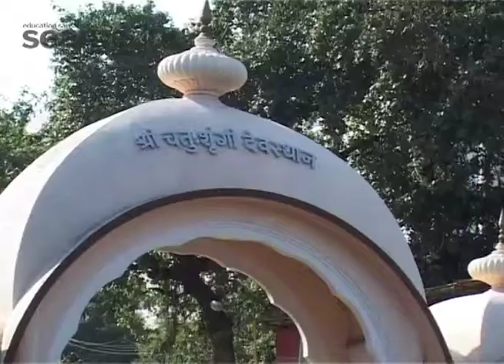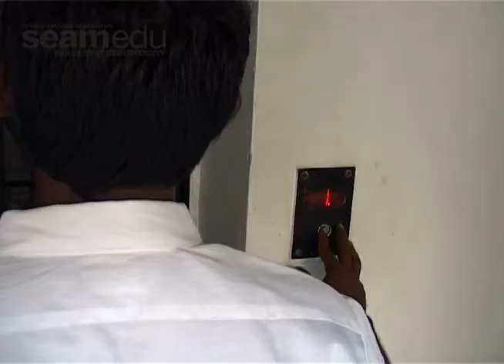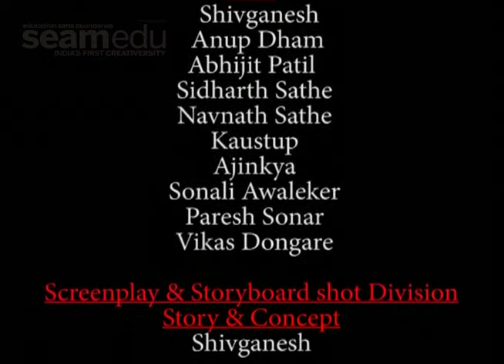Suparee - A Film by Seamedu Students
Digital Film Making Batch